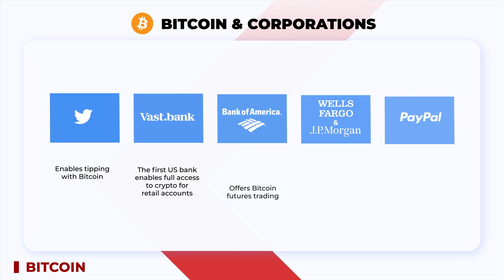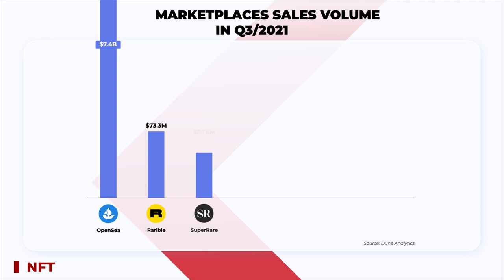Báo cáo Thị trường Tiền mã hóa Quý 3/2021 – Crypto Market Report Q3 2021 | Kyros Ventures x Coin68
Quý 3/2021 là khoảng thời gian quan trọng đối với sự phát triển của thị trường tiền mã hóa. Chỉ trong vòng vài tháng, bức tranh pháp lý đối với crypto đã có sự thay đổi rõ rệt, những đồng coin big cap cũng có những cập nhật quan trọng, trong khi những tay chơi mới liên tục xuất hiện và khuấy đảo thị trường.

Cùng điểm lại những sự kiện đáng chú ý nhất thông qua Báo cáo Thị trường Tiền mã hóa Quý 3/2021 được thực hiện bởi Kyros Ventures để rút ra được những insight thú vị cùng tác động của chúng đến thị trường trong phần còn lại của năm 2021 nhé!